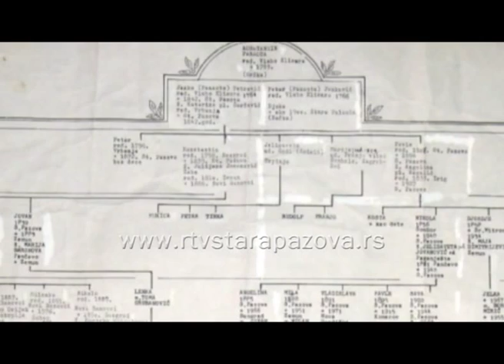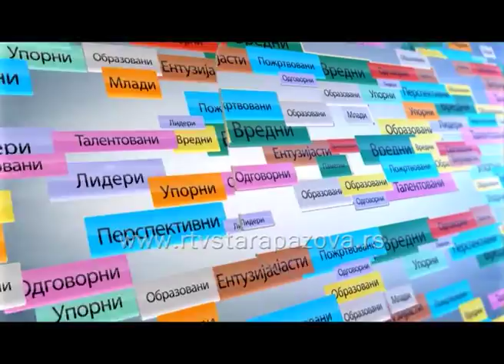Oni su najbolji Milivoj Kovačević